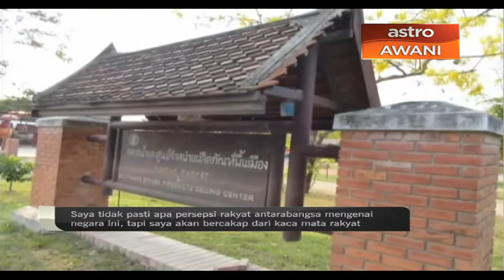Keadaan di Thailand tenang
Tinjauan Astro Awani di beberapa lokasi di thailand, termasuk di selatan Thailand, secara keseluruhan adalah tenang selepas undang-undang tentera ditarik balik. Tindakan menarik balik undang-undang yang berkuatkuasa sejak mei tahun lalu seolah-olah tidak menarik perhatian rakyat negara gajah putih itu atau mereka merasakan tidak terkesan dengan sebarang perubahan pentadbiran Bangkok. Laporannya bersama koresponden Kelantan Muafandi Muhamad di Thailand.